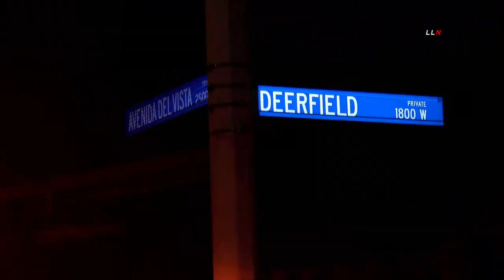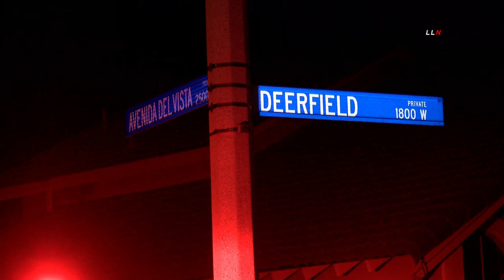Overflowing Tower Sends Water Gushing Into Neighborhood | CORONA, CA 7.1.21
CORONA, CALIFORNIA  (LLN) - On Wednesday night June 30, 2021, the City of Corona Fire Department along with the City of Corona Department of Water and Power responded to multiple reports of a water tower gushing water into a surrounding neighborhood. The incident was reported around 9:26pm in the 1800 block of Deerfield Circle. According to a Battalion Chief, with the City of Corona Fire Department, the water tower located at the dead end of Deerfield Circle was overflowing, sending thousands of gallons of water into a drainage basin. One home was evacuated as a precaution however, the drainage appeared to be operating as designed and preventing nearby homes from being flooded. Firefighters and the Department of Water and Power were expected to remain at the scene for several hours working on mitigating the flood risk. The cause of the overflowing water tower remained under investigation by the Department of Water and Power.